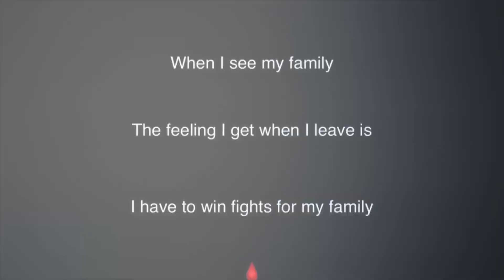ANTHONY JOSHUA GIVEN OLYMPIC BRITSH GOLD POST IN HIS TOWN.